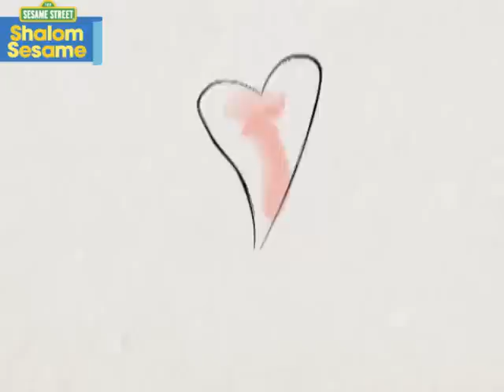Shalom Sesame: The Hebrew Letter Lamed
Words starting with the letter Lamed: Lev (heart), Leitsan (clown), Laila (night).

From the creators of Sesame Street, Shalom Sesame is a cross-platform media initiative developed to introduce American children to Jewish culture, Hebrew language and the diversity of Israel.